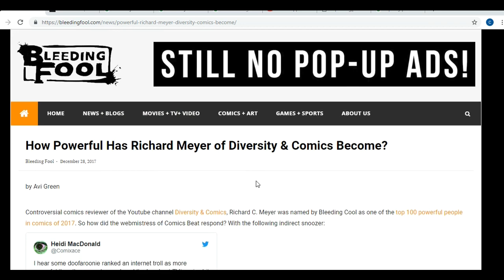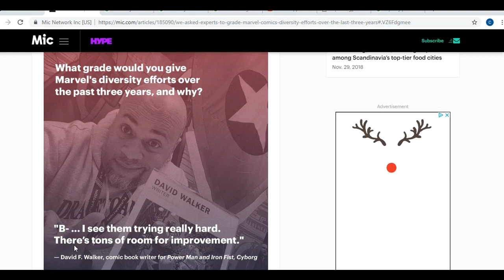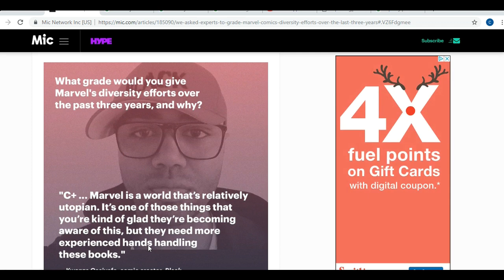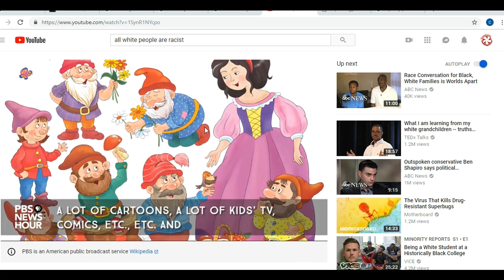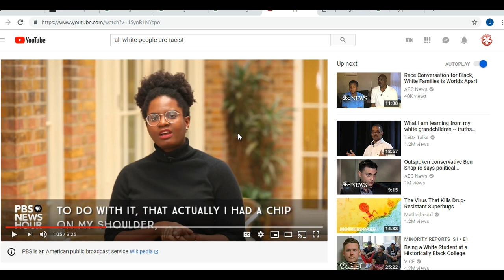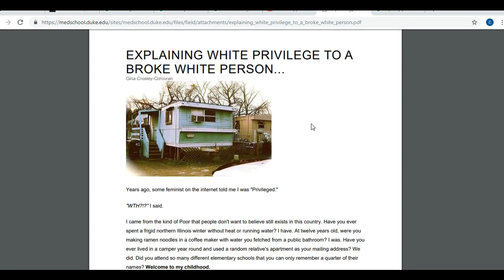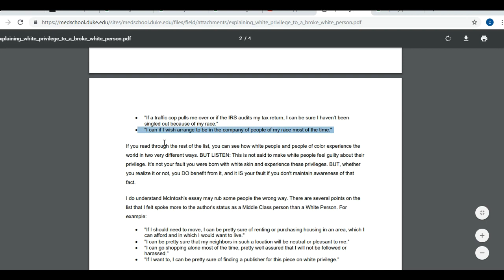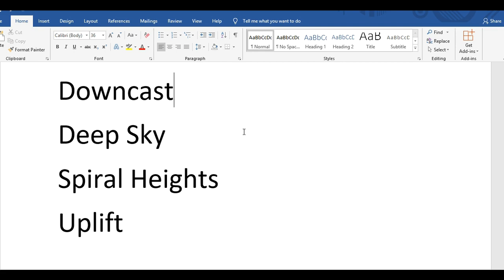Why Marvel Hates Diversity and Comics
Marvel Comics is having a hard time making the extreme left happy, and they certainly don't are about making the readership happy.